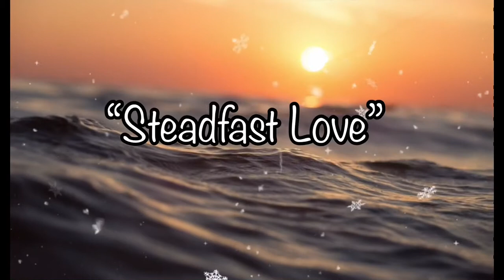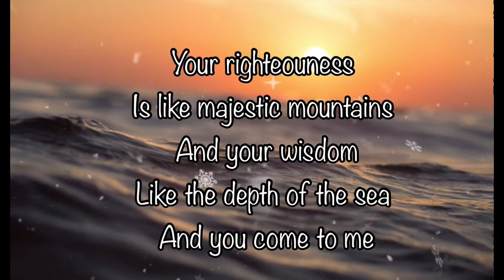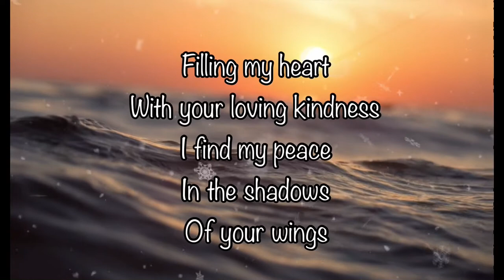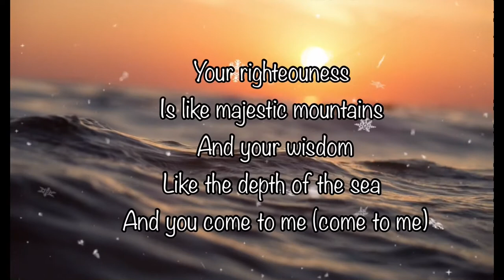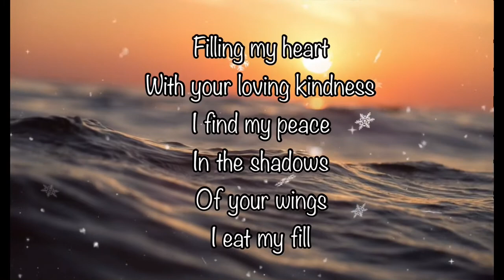Your Steadfast Love - Don Moen (lyrical)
“Your Stradfast Love” (lyrics)

Your steadfast love
Extends to the heavens
Your faithfulness
Reaches to the clouds
Your righteouness
Is like majestic mountains
And your wisdom
Like the depth of the sea
And you come to me

Filling my heart
With your loving kindness
I find my peace
In the shadows
Of your wings
I eat my fill
From the abundance
Of your household
And I drink
From the streams
Of rejoicing

'Cause you are my king

Your steadfast love
Your faithfulness
Your righteouness
And your wisdom
And you come to me (come to me)

Filling my heart
In the shadows
Of your wings
From the abundance
Of your household
And I drink
From the streams
Of rejoicing